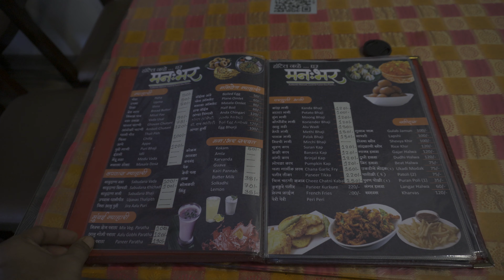MANHBHAR Restaurant | Malvani Authentic Food | Nerul -Navi Mumbai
My one of the favourite Restaurant -
Hotel "Manhbhar " "Hotel Navhe ,Ghar"
Hotel Manhbhar, Nerul - Authentic Malvani, Continental, Chinese & Fusion Sea Food.
Address : Hotel Manhbhar, Shop no. 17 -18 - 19, Trimbakeshwar CHS, Plot No. 104, opp. Fire Brigade, Sector 27, Nerul, Navi Mumbai, Maharashtra 400706